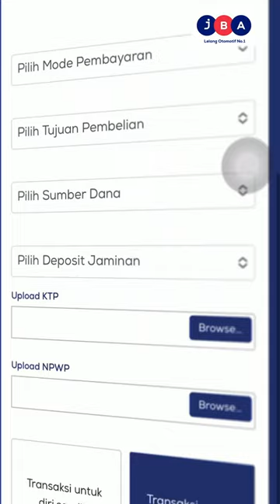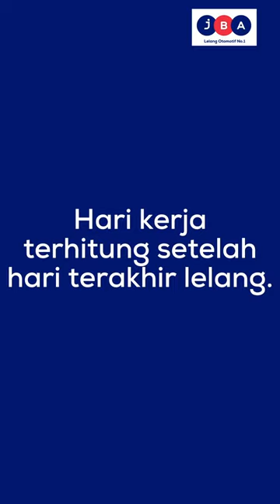Cara Ikut Lelang Bekas Mobil di JBA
Ayo ikuti lelang kendaraan di JBA